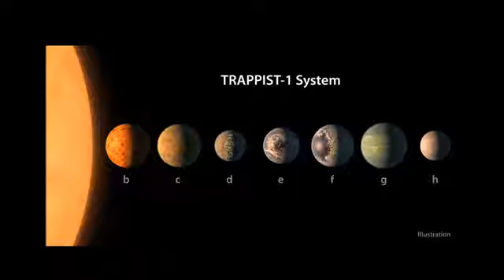La NASA anuncia nuevo sistema solar con 7 planetas TRUMP dijo algo en su toma de posesión